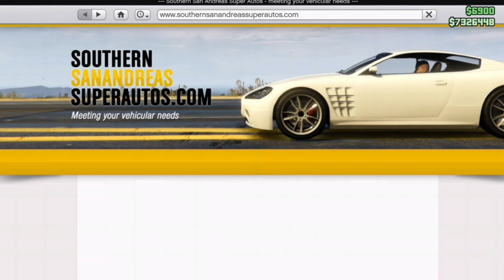ggrandtheftautini five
Autism